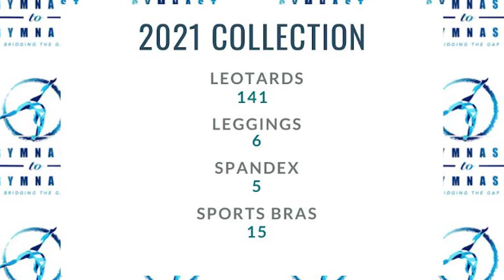2022 Gold Award Girl Scout Rhegan Duncombe - Gymnast and Gymnast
“Founding an official non-profit was more difficult than I initially realized. But I was able to overcome challenges to make a difference and honestly don’t think I would change anything.”